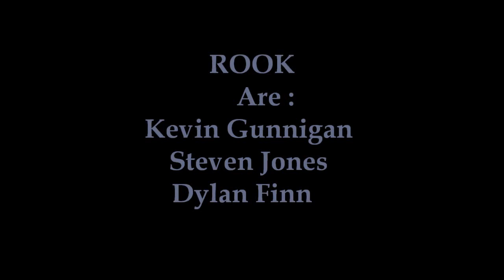ROOK ''1979'' (4:51) Cover Version {Smashing Pumpkins} ©ROOK (the band1) 2012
ROOK
performing Smashing Pumpkin's ''1979''
@ IT Music Chapel Street , Kiltimagh , County Mayo , Ireland ,on
August Eighteenth Twenty Twelve.
Camera Grip: JBonthebase
©OneFive0OneEight 2012